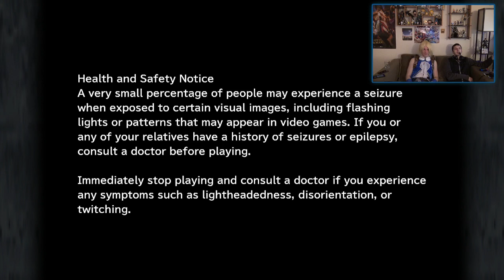Marshall Artist Stream: Final Fantasy IX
Check us out on Twitch!
The Marshall Artists play through the entirety of one of their most beloved games: Final Fantasy IX. They will be adding their own voice talents for in-game dialogue, and Cameron will cosplay as main character, Zidane, for total immersion!